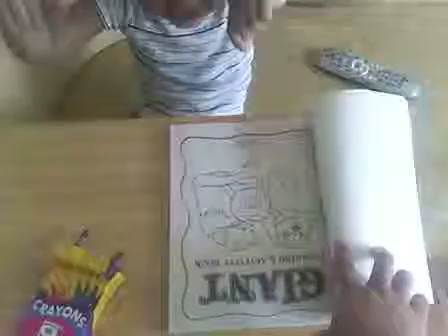my son coloring